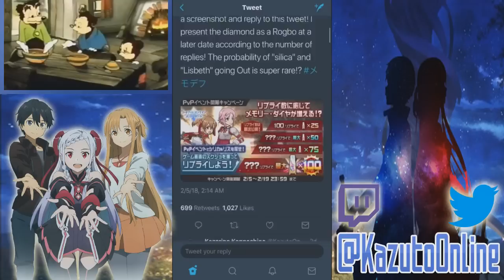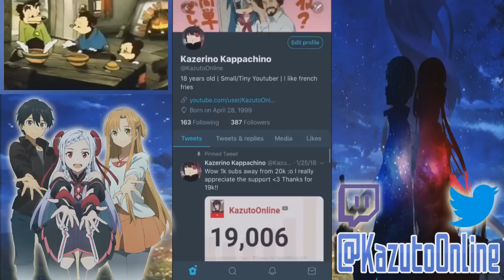Upcoming Fatal Bullet Character & Break Battle! - Sword Art Online Memory Defrag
Welcome back to Sword Art Online Memory Defrag! Today, I go through the new Break Battle event, talk about the upcoming Fatal Bullet Unit Kureha, talk about twitter, and tell a fun story that happened yesterday!

Sorry if gameplay and audio is off :( Had to change my setup and settings for the time being!